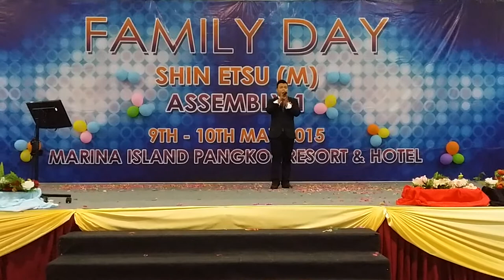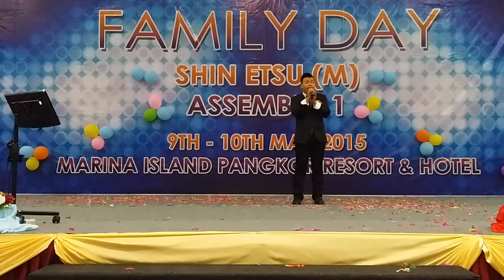Jasa bonda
Rasa nak menangis dengar lagu ini sedeh sangat2